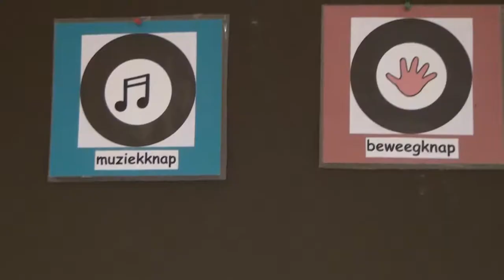13122013 De Meent Leunen Ben